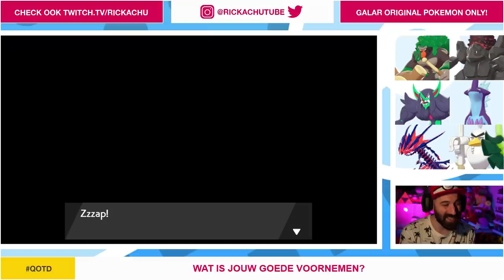SORDWARD HOUDT ONS WEER TEGEN ! | Pokemon Sword & Shield | Deel 33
Ja hoor, daar is Sordward weer. Sordward probeert ons tegen te houden voordat we naar het dak gaan. Zullen we Sordward voor de 3e keer verslaan in deze aflevering van Pokemon Sword & Shield ?

ADRES FANMAIL:

RICKACHU
Gravin Juliana van Stolberglaan 31
Box C1500
2263AB Leidschendam
Nederland